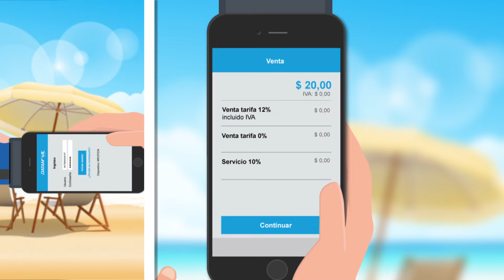Datamóvil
¡El sistema de cobros para dispositivos móviles más sencillo del mercado!